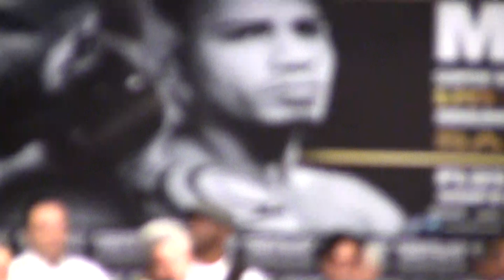Saul Canelo Alvarez vs Shane Mosley DOESN'T MAKE WEIGHT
Weigh-in shocker